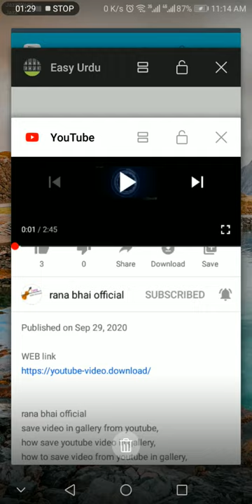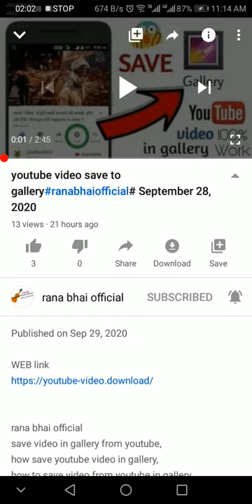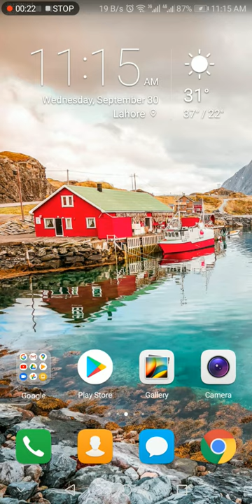Ladies Dresses Sale 50%* off jaldi ao ranabhaiofficial#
rana bhai official

link.1

link 2

link 3

link 4

link 5

link 6

link 7

link 8

link 9

link 10